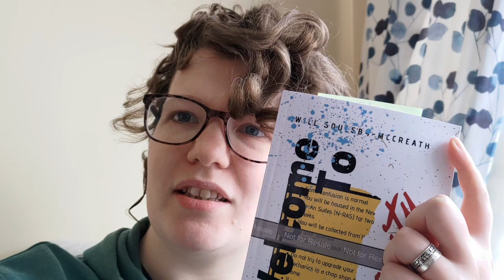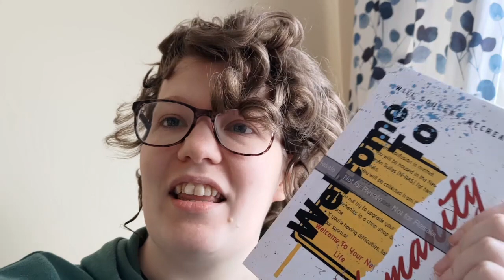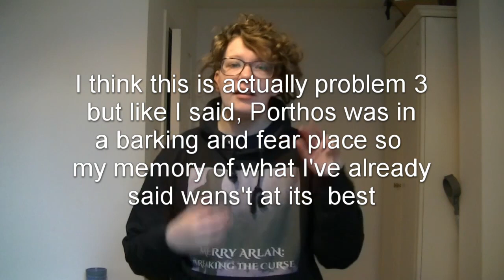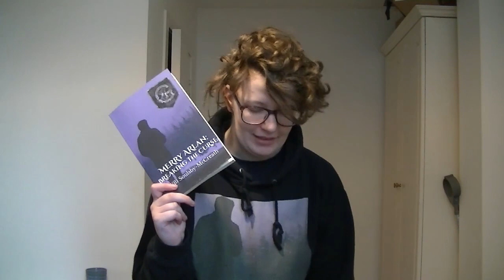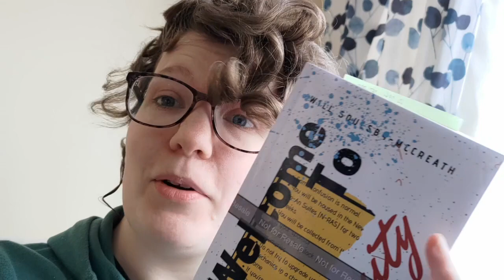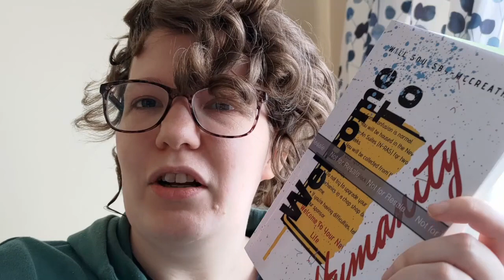Allegorical Narratives - What Are They And Why Do They Exist? (Plus Announcing My New Book)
What is an allegory? What are the benefits of writing one? The pitfalls of writing in allegories? Those little hiccups that you kind of don't realised exist until you start writing one?